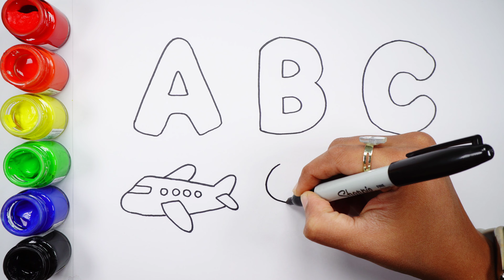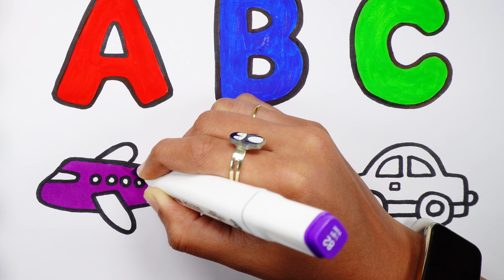ABC Toys Drawing, Coloring for kids & toddlers | Easy step by step alphabets drawing, painting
Satisfying Video

Alphabet Drawing, Painting, Coloring for Kids & Toddlers | Easy Step by Step abc Drawing

How to draw abc toys | Easy toys drawing step by step

Draw abc alphabets step by step painting for beginners

Marker pens

How to draw abc toys easy and painting for beginners step by step